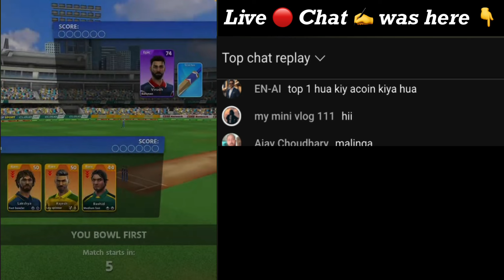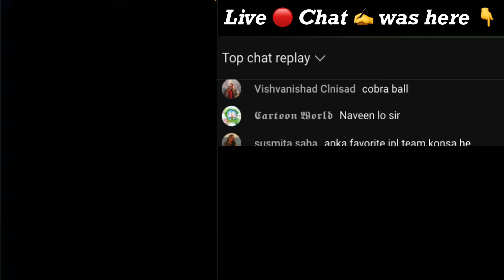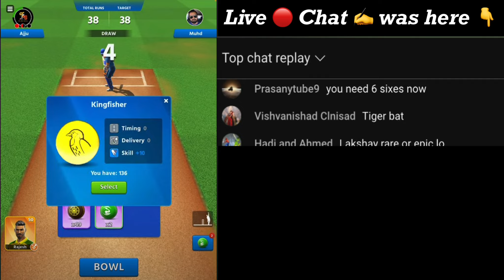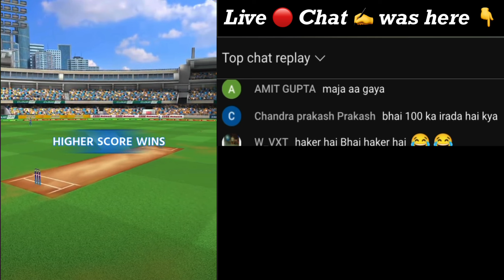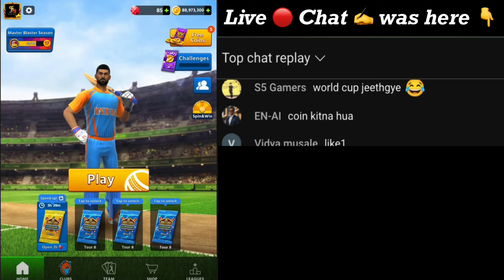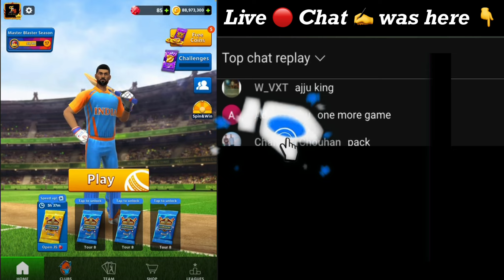1 Over Game and 80 Run 😯 Pro bano Pro 🔥 Cricket League Game World Record History 🤩🏏🔥